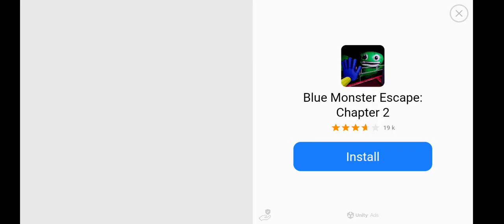That SpongeBob Hello Neighbor game again but the thumbnail describes it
I love earrape